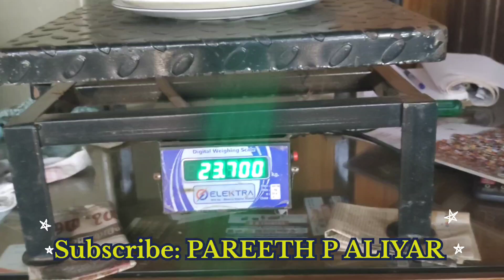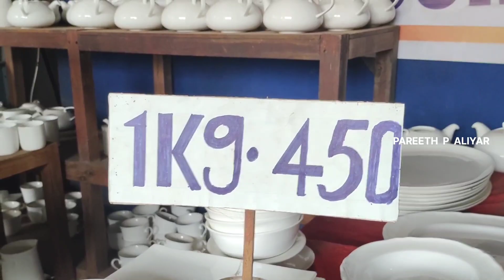ഒറിജിനൽ സെറാമിക് പാത്രങ്ങൾ ഇവിടെ നിന്ന് തൂക്കി വാങ്ങാം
PAREETH P ALIYAR
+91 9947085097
Ceramic items